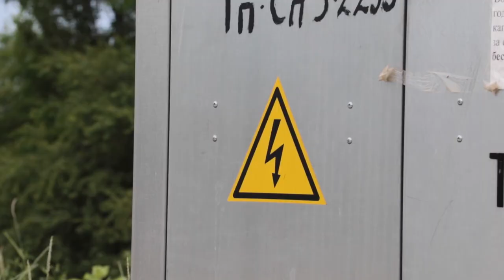На Бужоре построили новую насосную станцию